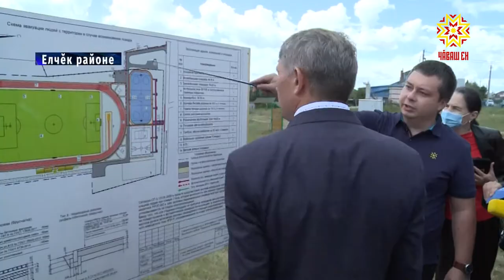Пăр керменĕ пирки ĕмĕтленеççĕ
Елчĕк салинче çĕнĕ стадион пулĕ. Ăна çĕклеме республика хыснинчен 30 миллион ытла, район хыснинчен тата 2 миллиона яхăн укçа уйăрнă. Ĕçсем хĕрсе кăна пыраççĕ.